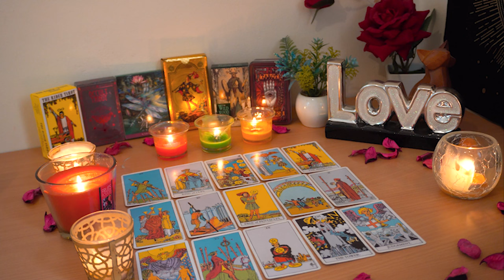SCORPIO💘Absence Makes the Heart Grow Fonder. You're the One. Scorpio Tarot Love Reading